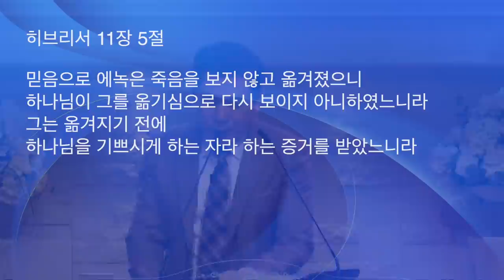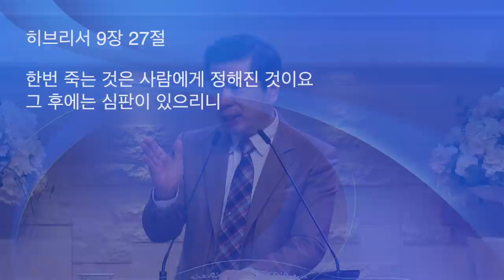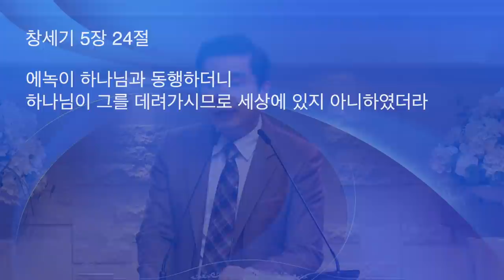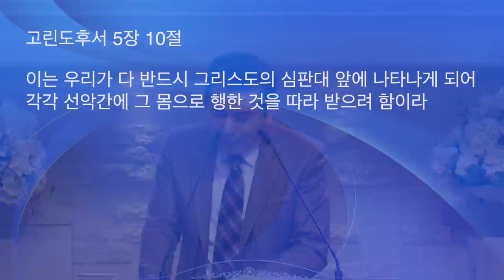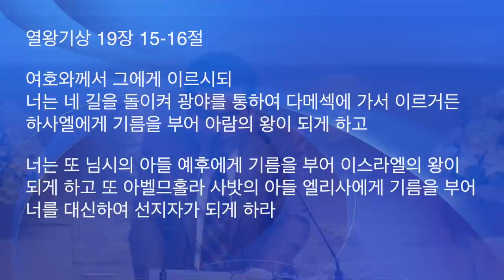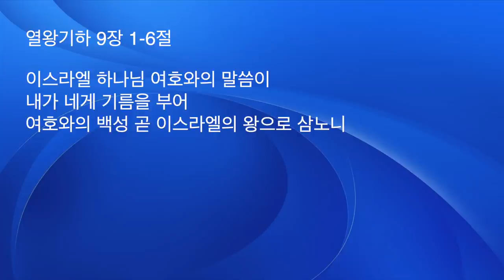휴거의 예표인 에녹의 삶처럼 예수님과 함께 동행하자 Let's walk with Jesus like the life of Enoch, the rapture type.